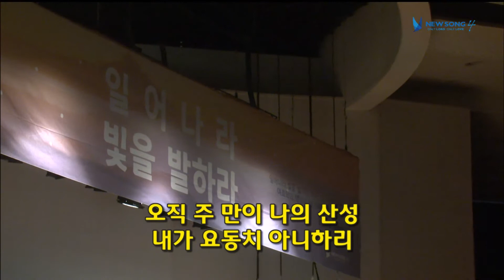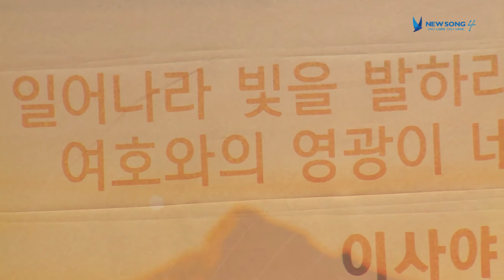NEWSONG 4 말씀 [17.01.28] 균형2 : 말씀으로 균형잡기/신경민 목사